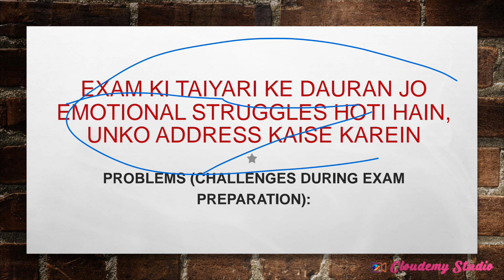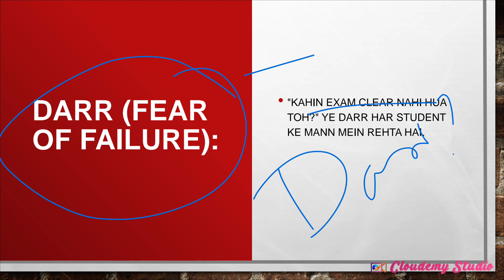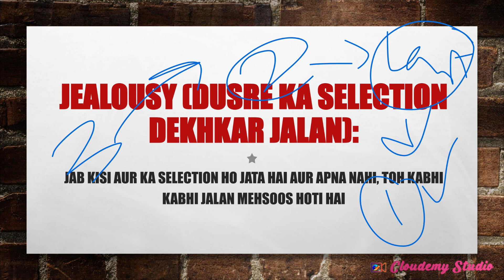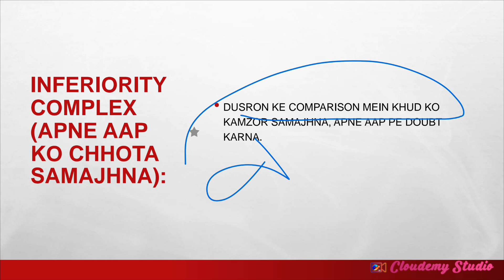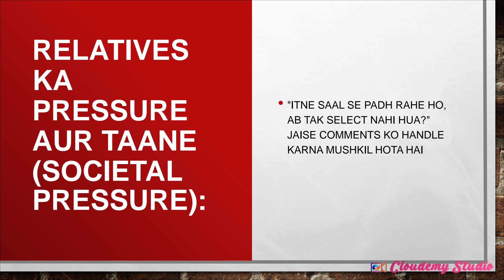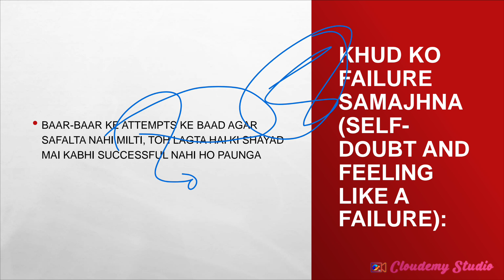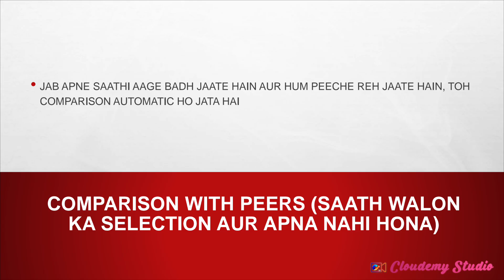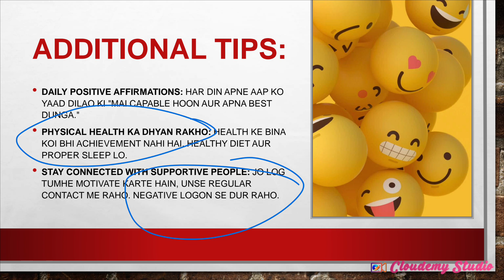PROBLEMS DURING EXAM PREPARATION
इस वीडियो में एग्जाम के प्रिपरेशन के दौरान जो मानसिक प्रेशर दबाव हमारे ऊपर पड़ता है उसको हम कैसे ओवर कम कर सकते हैं उससे कैसे लड़ सकते हैं और अपनी तैयारी को कैसे आगे बढ़ा सकते हैं उसके बारे में बताया गया है।
Link of telegram channel for free PDF and test series
इलाहाबाद उच्च न्यायालय से जुड़े अन्य महत्वपूर्ण वीडियो जो आपको देखना आवश्यक है जिनका लिंक यह है

आप मेरे चैनल के माध्यम से इन एग्जाम की तैयारी कर सकते है
Upsssc,upp,ssc,sscgd,uppcl,uttar pradesh exam ki tyari,bankpo, bank clerk,railway,

Ahc group c group d vacancy
Allahabad high court junior assistant vacancy 2024
Allahabad high court ordly vacancy
Allahabad high court group d vacancy out
Allahabad high court notification 2024 out
Junior assistant vacancy out
Allahabad high court group c vacancy notification 2024
Ro Aro Vacancy
Aro Vacancy
Ro Vacancy
Allahabad High Court Notification
Allahabad High Court RO ARO Notification
Allahabad High Court Ro ARO Exam
Upp
Upp constable
Up si
Upsssc
Upsssc pet
Lekhpal news
Uppsc
Uproar
Railway group d
Railway ntpc
allahabad high court me joining kha milti he
allahabad high court me home district milta he kya
allahabad High Court Salary
allahabad High Court group D salary
Allahabad High Court Ro Aro Vacancy 2024
ahc group D salary
allahabad High Court group D salary कितनी मिलती है
Ssc
Ssc cgl
Ssc gd news
Crpf
Bsf
Itbp
Ssc news
Ssc physical test
UPP paper cancelled
Uttar Pradesh constable exam 2014
Uttar Pradesh Police bharti Exam kab hoga Uttar Pradesh Police exam cancel news
sarkari result
 Sarkari exam
UPP Uttar Pradesh Police Uttar Pradesh Police bharti Uttar Pradesh police daroga exam
upsi vecancy 2024
 upsi news
upsi exam
Uttar Pradesh Police exam cancel
UP Police Exam new update UPP new exam date update Uttar Pradesh Police bharti Pariksha kab Hogi
UPP ka paper kab hoga police ka paper kab hoga police ka paper cancel
Uttar Pradesh police new vecancy
UPP new exam
 UP Police Yogi Adityanath UPP Uttar Pradesh Bharti Board upprpb
allahabad High Court stenographer Promotion